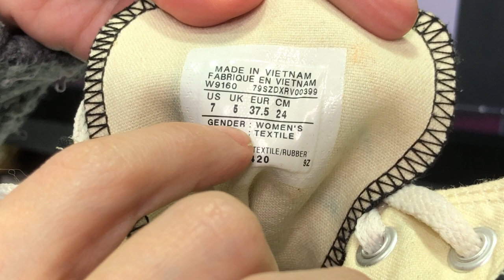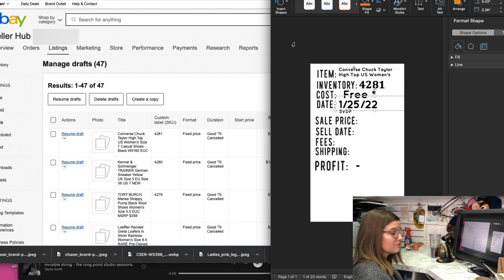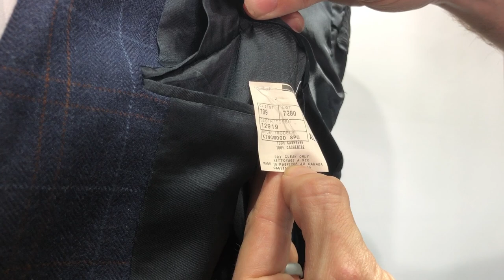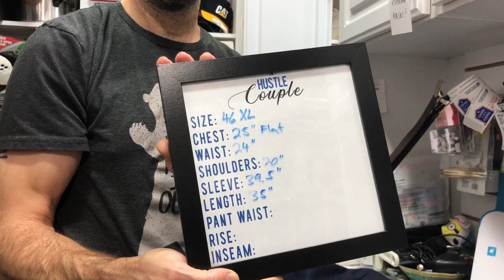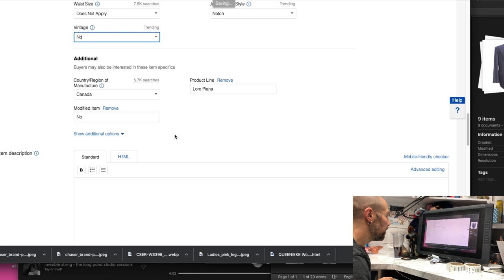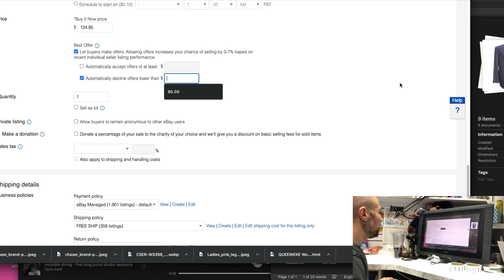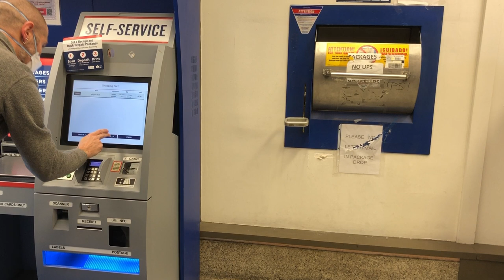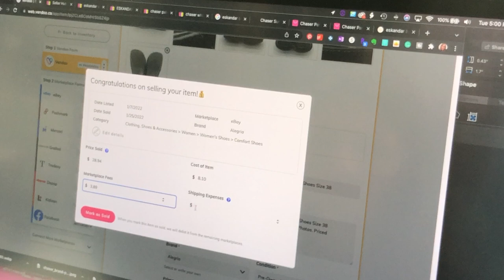How We Comp Prices And List on eBay & What Sold On eBay [How We Pack & Ship] See Our Workflow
We're giving you and in-depth walkthrough of our listing and comping workflow!  See Amy comp and list a pair of shoes and Dan will be going over a sport coat complete with all the measurements! We will also be packing up the sales from the yesterday.

LED Flood Lights